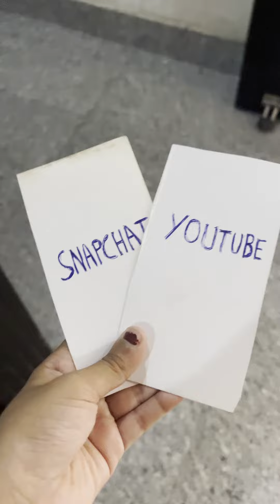nancytyagi life journey. Doodling on life story.